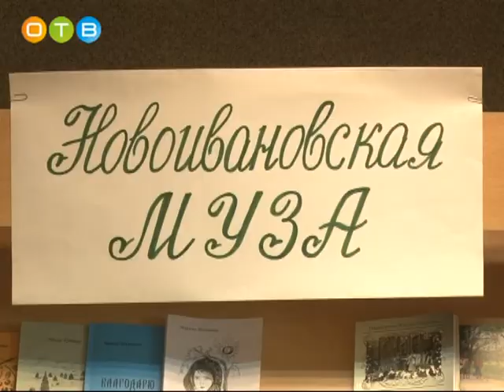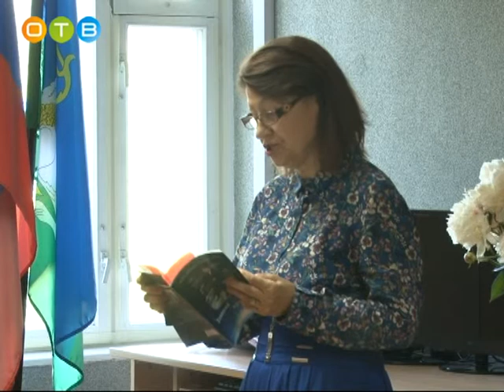Юбилей Владимира Наджарова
Творческий вечер  Владимира Наджарова состоялся в поселке Новоивановский. Знаменитому поэту, члену Союза писателей  России, обладателю «Золотого диплома имени Михаила Юрьевича Лермонтова», руководителю ЛИТО «Новоивановская муза» исполнилось 85.